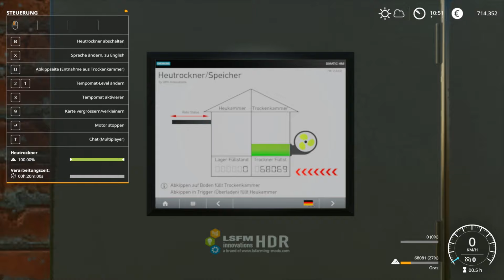LS19 Hof Bergmann Map #06 Gras Gras Gras Landwirtschafts-Simulator 19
Info: LS19 Hof Bergmann Map #06 Gras Gras Gras  Landwirtschafts-Simulator 19

Herzlich Willkommen auf dem Kanal LAKU Gaming mit MrKuno7011 und LainNoir

Hier zeigen wir Dir, was wir in unseren Minecraft PE/Bedrock Projekt LainMania, Minecraft Java, LS19, ETS2, Raft, Fortnite, in Livestreams und Let´s Plays, Tutorials, Unboxing und Vlogs so machen.

UNTERSTÜTZE MICH :D
Wenn dir meine Videos gefallen und du mich unterstützen möchtest,
dann spende doch bitte einen kleinen Betrag :)
Loots
          Spenden ohne zu bezahlen? Ja auch das geht über Loot!

Musik

 Mattia Cupelli | Composer

Kommentiertes Gameplay von MrKuno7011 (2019)

Offizielle Seite

► Viel Spaß beim Anschauen! Wir freuen uns über eine Bewertung und Kommentare!